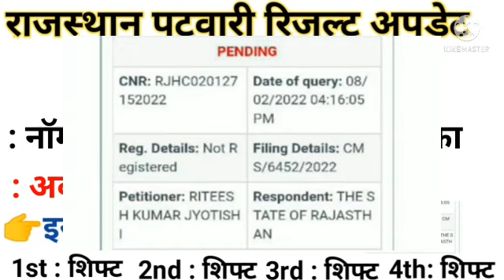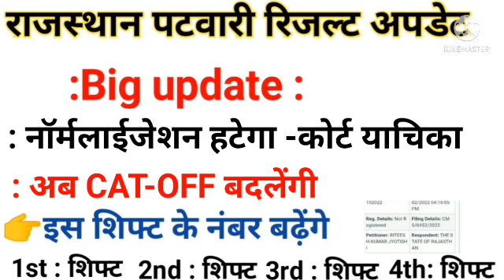पटवारी scorcard जारी?/ Patwari result 2021/ Rajasthan Patwari normalisatio patwari-news-today👈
पटवारी scorcard जारी होगा / Patwari result 2021/ Rajasthan Patwari normalisation patwari-news-today
पटवारी न्यूज़ टुडे
rsmssb news notices new